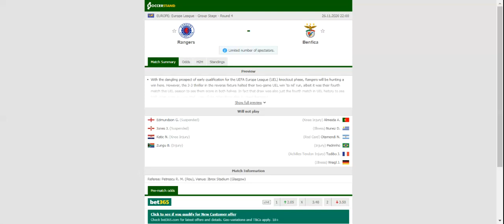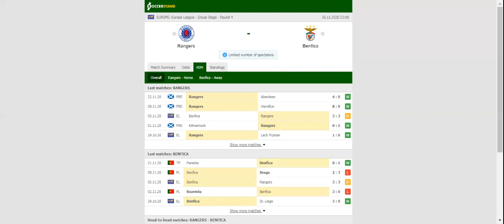RANGERS VS BENFICA PREDICTION & BETTING TIPS - 26/11/2020